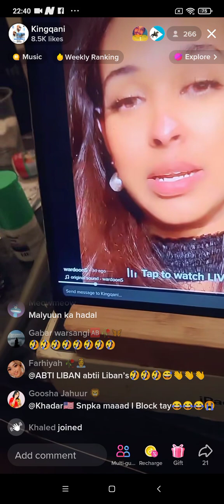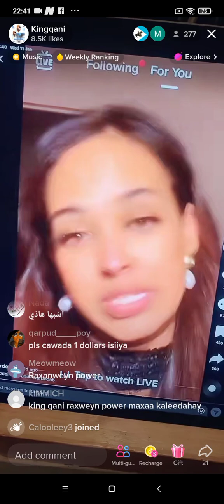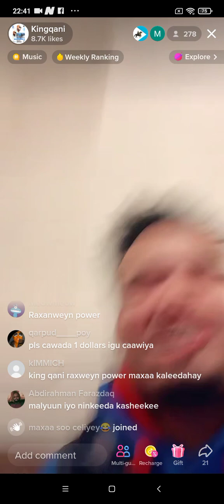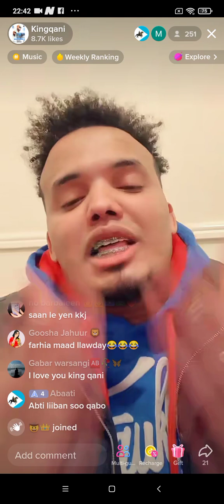king qani oo garbaashay ga roobada😂😂😂